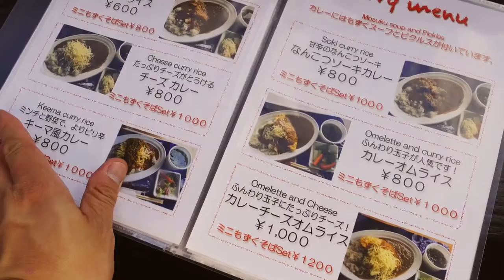宮古島 / Oct. 16, 2020 / Masa's Daily Vlog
This is a diary-like video that I set up to be published 2 years later by setting up a scheduled post. I spent October 16, 2020 in Miyako Island while working.

スケジュール投稿を設定して2年後に公開されるようにした日記のような動画です。2020年10月16日は宮古島で仕事をしながら過ごしました。